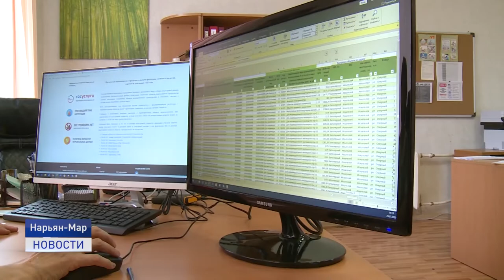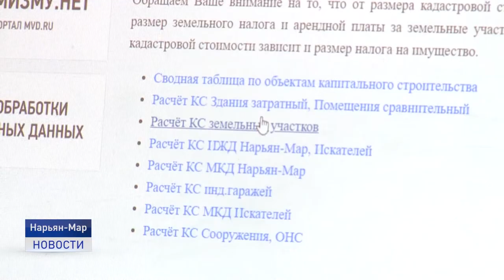ИЗМЕНЕНИЯ КАДАСТРОВОЙ СТОИМОСТИ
Завершился очередной этап кадастровой оценки объектов капитального строительства, а так же земельных участков в населенных пунктах. Предварительные результаты кадастровой стоимости всех объектов можно уточнить на официальном сайте Центра кадастровой оценки Ненецкого округа.